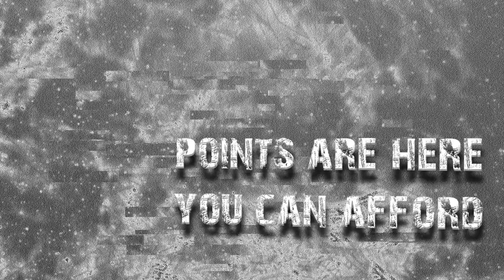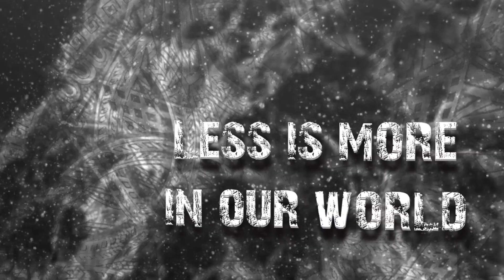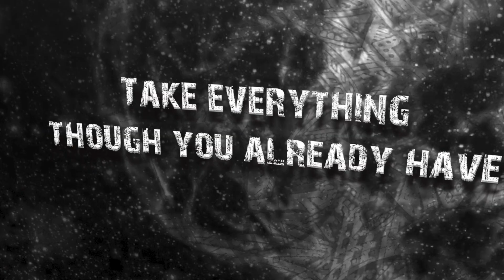Destruction Of Our Descendants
Videoclip produced, directed and edited by Sarrowar Hossain Seam
Cover Artwork and Graphics works: Billybean.ch

Guitars and vocals recorded by Shadow's Far
Drums recorded by Hedgehog Studio
Mix and Mastering by Tue Madsen - Antfarm Studio